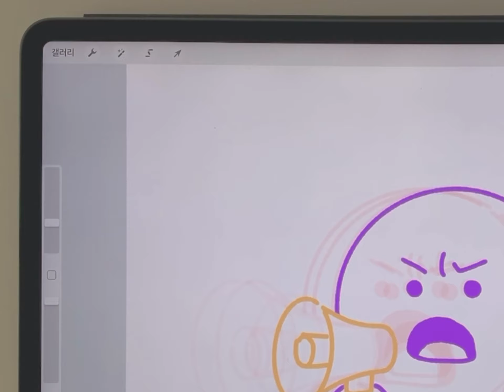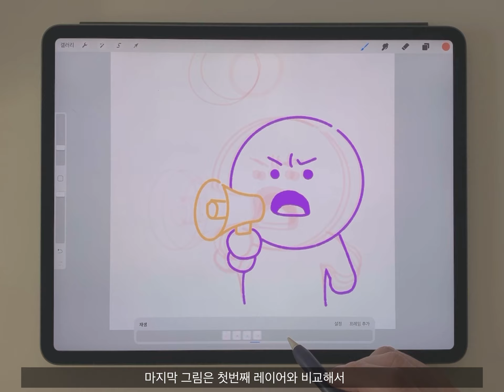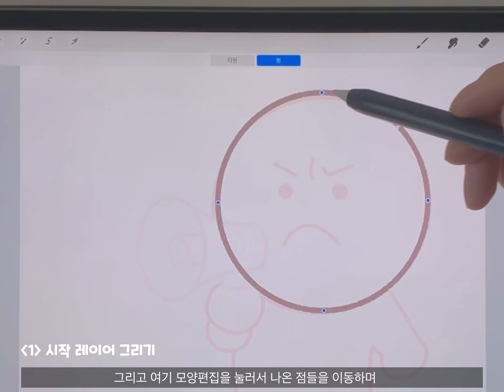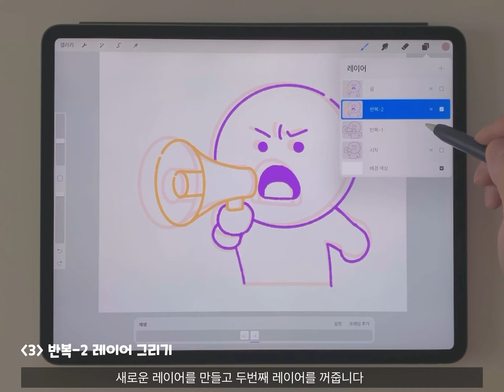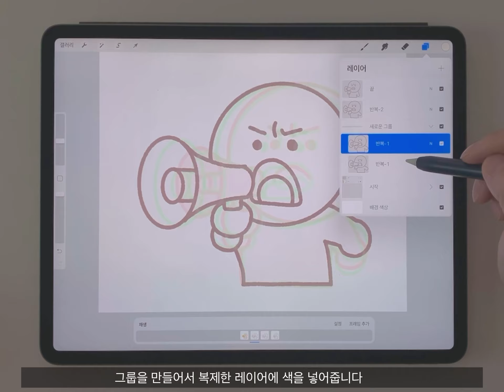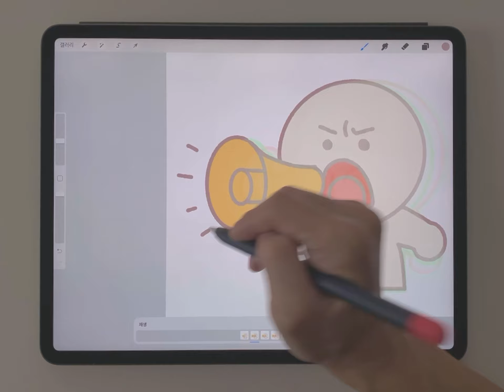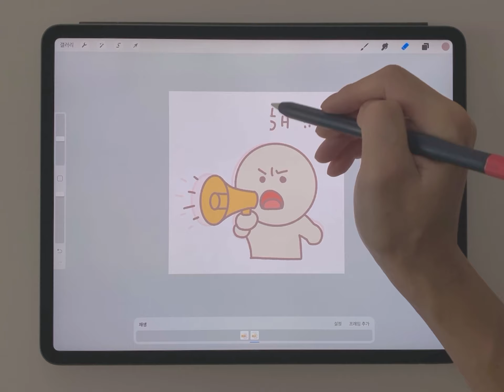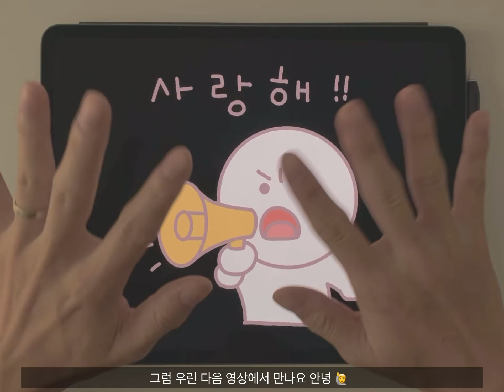이모티콘 쉽다고 외쳐봐!! / 엄고기 / 프로크리에이트 / ipad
확성기로 메세지를 전달하는 이모티콘을 그려봐요!
가이드가 있어서 누구나 쉽게 그려볼 수 있습니다 😊
사용한 앱 : 아이패드용 프로크리에이트 앱
확성기 이모티콘 가이드
사용한 브러시 : 엄고기 제작 브러시